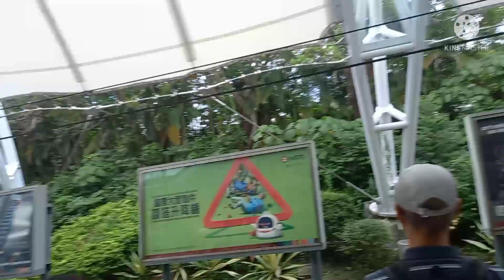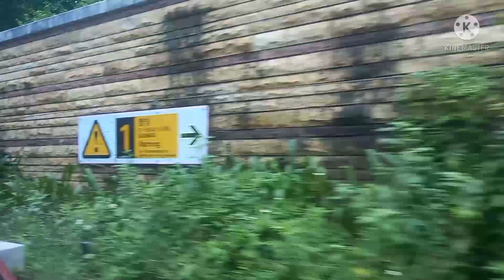OFF TO DISNEYLAND